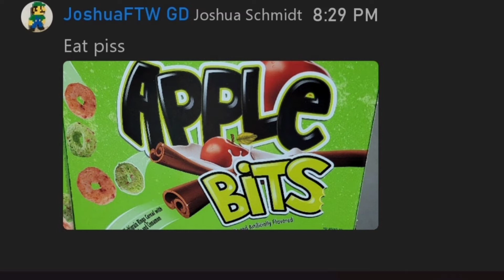Kentucky Fried Children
I hate this with all due respects